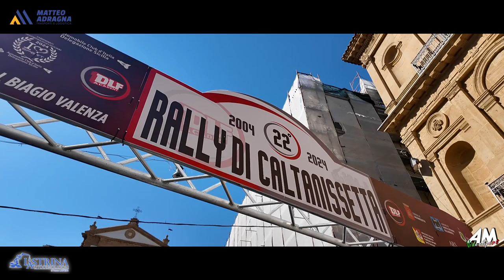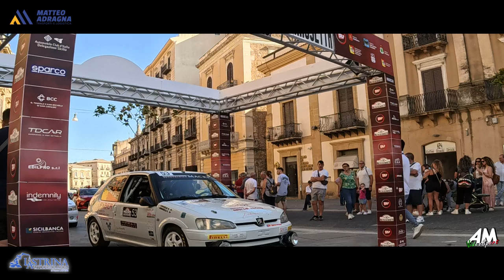Cannarella Cannarella PSG 22° Rally Di Caltanissetta 2024